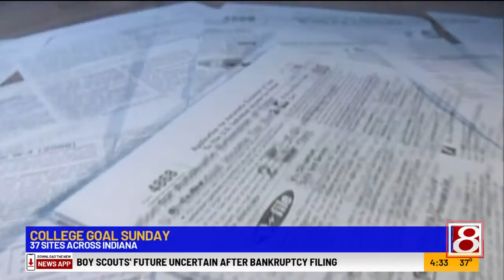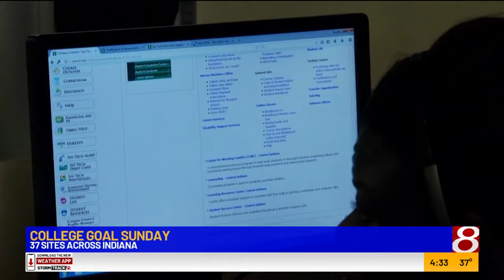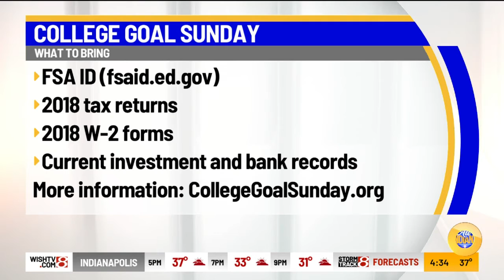College Goal Sunday